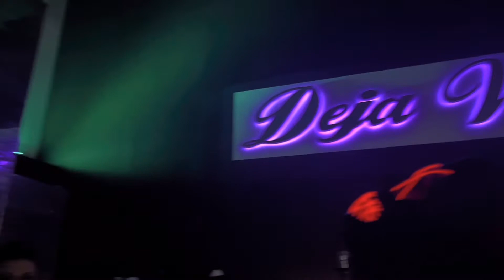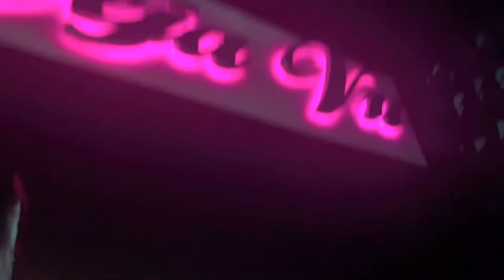WEEKEND VLOG| 👻HALLOWEEN ENDS| CLUB DEJA VU🍸| KEVO MUNEY HERE✨ | THEY THREW HER IN THE POOL😳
Whats HAPPENING✨

I know y’all were waiting on the Weekend vlog🥰
MEMPHIS TENN WE IN THE CITY🔥
SIT BACK‼️& TUNE IN🎥 JT GANG🤟🏾 HOPE YOU ENJOY 😍

LMK any more videos you want see from me BELOW !

OMG🥰 I GOT TO SEE MY FAVORITE RAPPER LIL WAYNE ‼️ SEE VIDEO BELOW…….

Make sure to Shop My EXCLUSIVE GLOSS✨ 💋'sbyTay Exclusive Gloss

What camera do you use? (I Use my IPHONE 13 PRO MAX)

What do you use to edit your videos? (iMovie)(Videoleap)

What apps do you use for thumbnails ? (I actually make my own with Picsart)